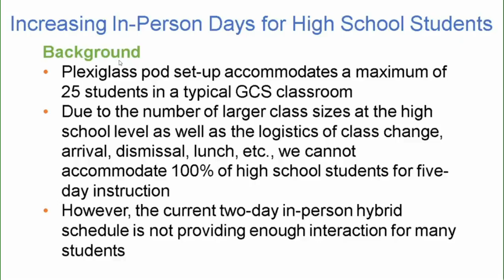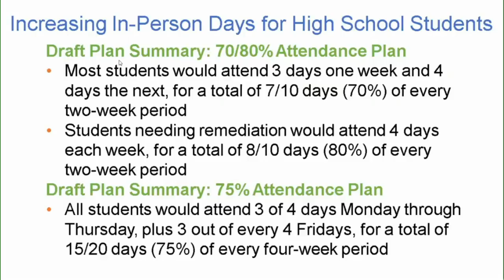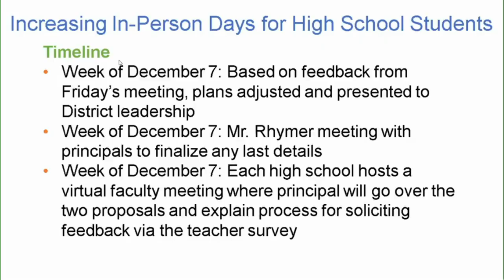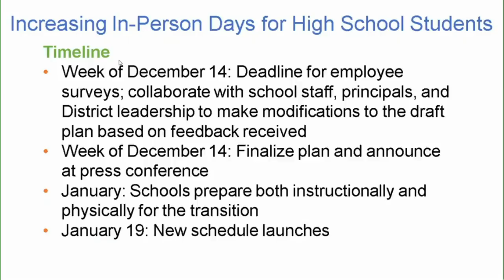GCS announces plans they are considering for more in-person high school attendance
Greenville County Schools said whichever plan they choose will begin on Jan. 19